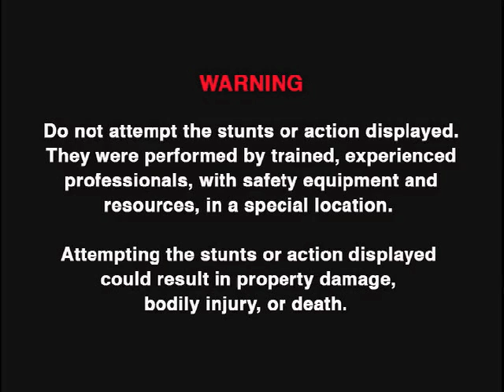Dr. Skateboard's Action Science - Simple Machines 7 - Overview and Wrap-up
Dr. Skateboard's Action Science presents video content that focuses on concepts in physical science that integrate action sports, including skateboarding and Bicycle Motocross (BMX). Dr. Bill Robertson acts as both the narrator and a performer in the series, which also includes top extreme athletes in BMX and skateboarding. The videos provide participating teachers and students with a series of instructional opportunities and relevant content information that can be used to explore and explain the given content information as well as engage the students in classroom activities.